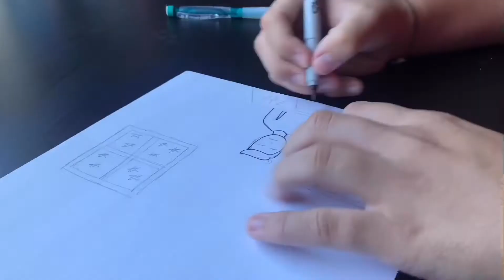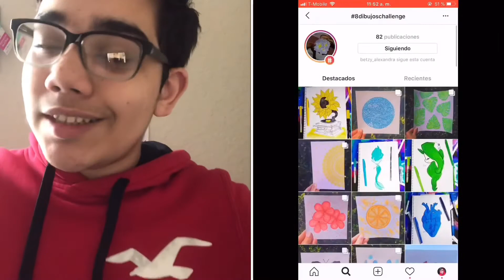3 Palabras 1 Dibujo!❤️ | Jeesus Paez